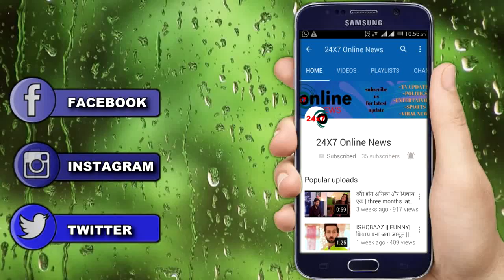ISHQBAAZ: शिवाय को किस से हुई जलन? HOW SIVAYE GET JEALOUS?